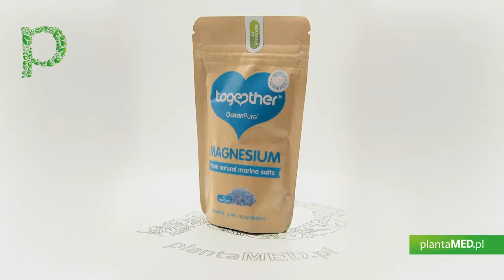Sklep plantaMED.pl poleca: Naturalny Magnez z wody z Morza Śródziemnego (30 kaps.) Together